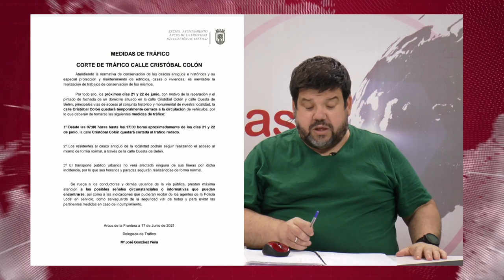NOTICIAS SIERRA DE CÁDIZ (ESPECIAL CORONAVIRUS) - 21/06/2021 // BLQ. 2